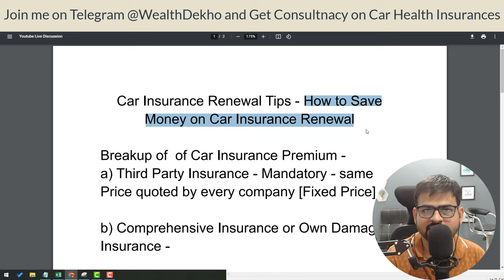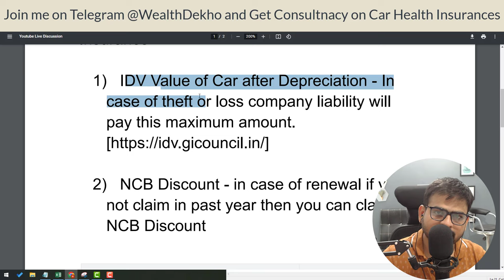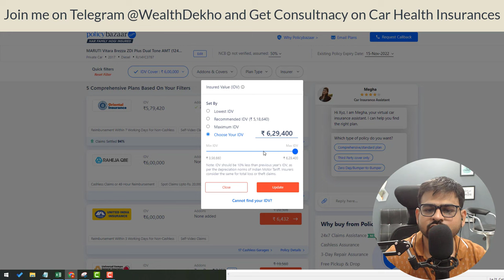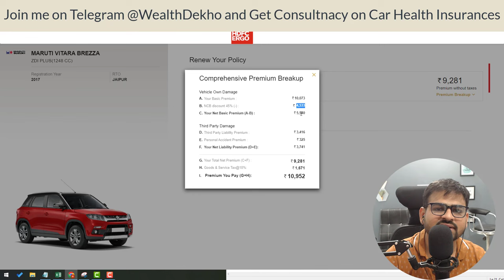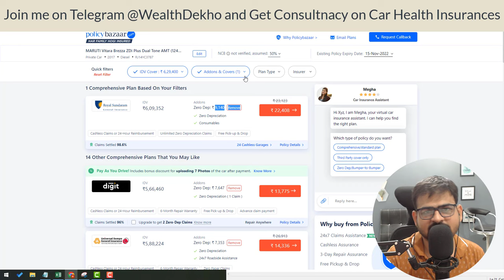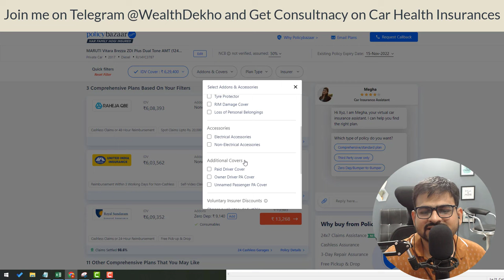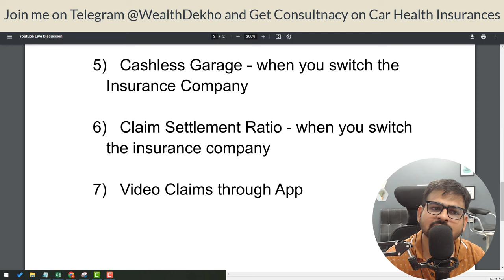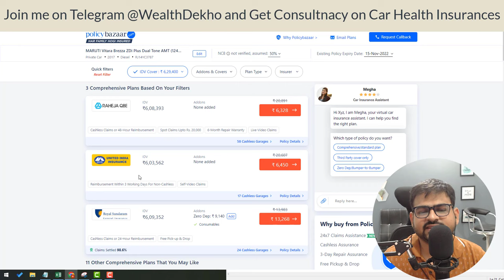Car Insurance Renewal Tips in India | Car Insurance Renewal कैसे करे